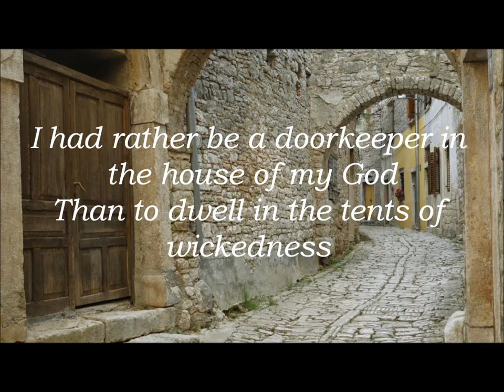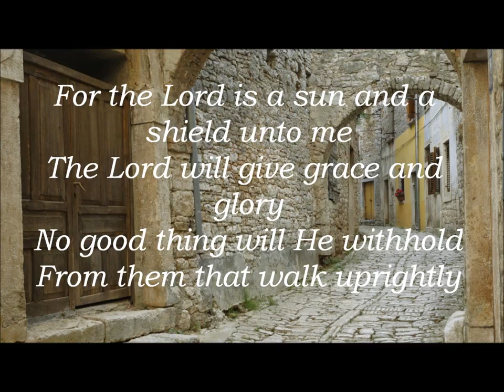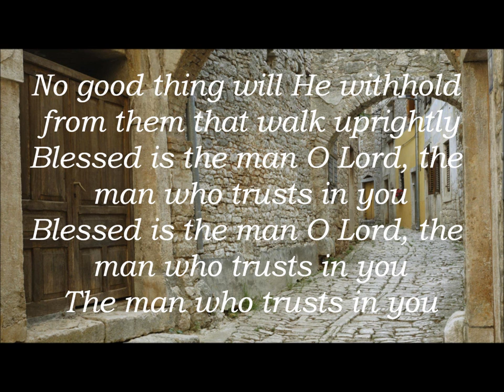Doorkeeper - Zemer Levav